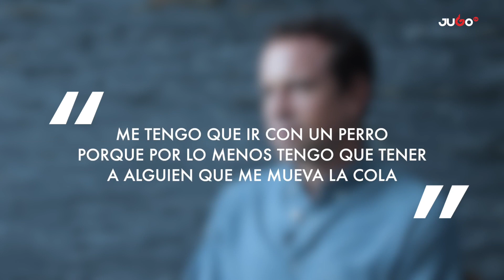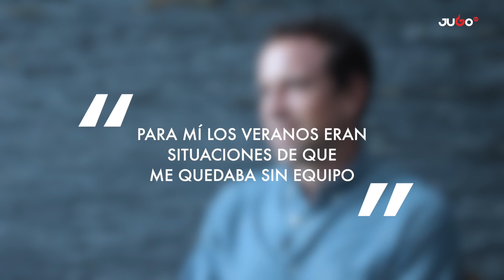Jugar en el extranjero: La odisea de Gerardo Torrado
La aventura que vivió Gerardo Torrado para llegar al extranjero, no siempre fue como él lo había visualizado. Él mismo nos cuenta su experiencia en Tenerife, Polideportivo Ejido, Sevilla y Racing de Santander.